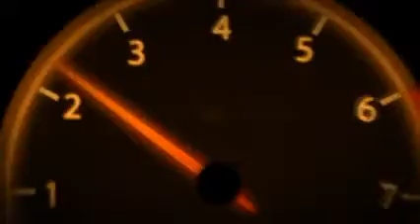2017 Chevrolet Trax FWD tested reviews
2017 Chevrolet Trax FWD tested reviews
2017 Chevrolet Trax FWD tested reviews
2017 Chevrolet Trax FWD tested reviews